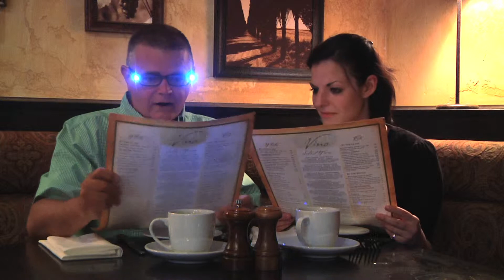eyebrights now on mobiSHADES.mobiusworld.me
Lighted reading glasses
That makes it easy to read in the dark
The newest in enhanced reading glasses
with two micro LED lights built into the frame
Long life 50+ hours of continuous use.

to get your very own eyebrights today.